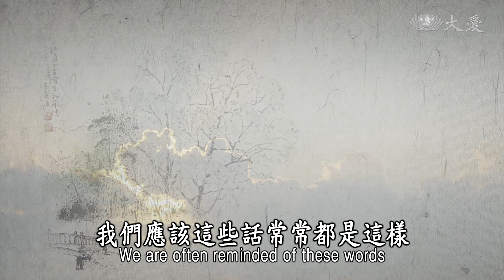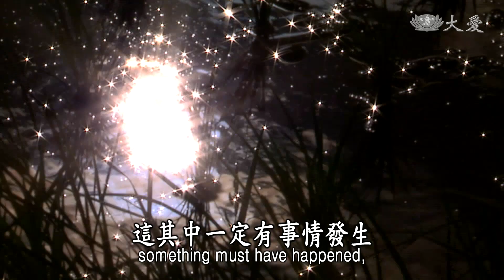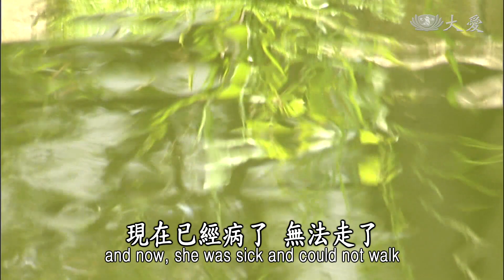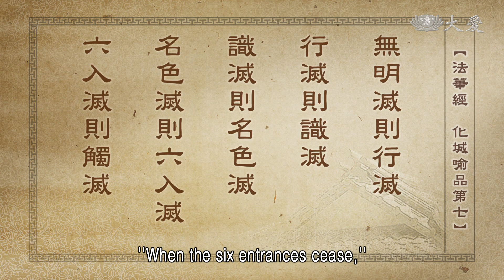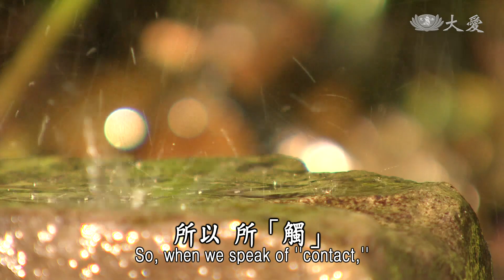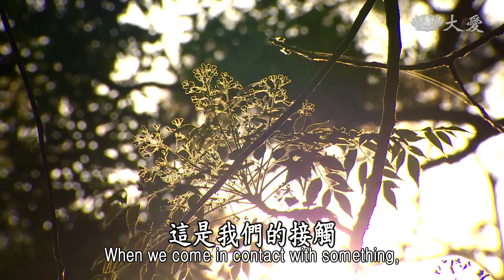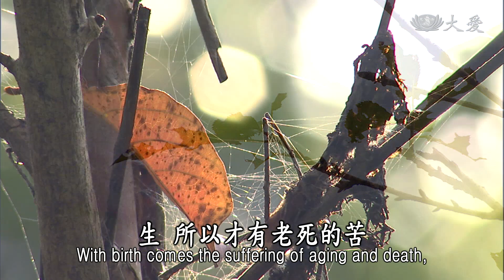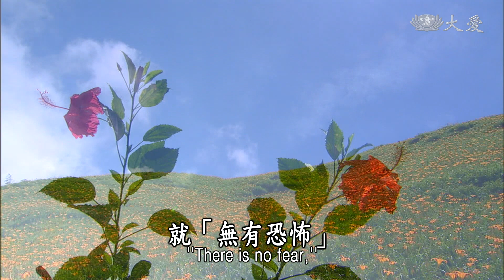【靜思妙蓮華】法華經化城喻品 - 滅十二緣 證寂滅樂 - 20211214 第1045集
⊙一念無明生三細，境界為緣長六麤，根塵識合因行蘊，四諦十二因緣法。

我們應該這些話常常都是這樣，向大家提醒。「一念無明生三細」，在日常生活中，我們的心念，心心起，前後起，都是一念一念地過去。一念間到底是什麼樣的念頭，是善念嗎？是惡念嗎？是利益人群嗎？或者是自利自己呢？這個念頭在我們的日常生活中起起落落，到底一天轉過了多少念頭？凡夫，多數念頭就是在無明中，這是我們凡夫，很多事情我們不明白、不清楚、不了解，這都是叫做無明。

無明、不了解，緣著外面的境界，隨著外面的境，我們起心動念，看到美的，想要，貪心起了。我要的，我就買。我需要的，我就用錢去拿我需要的，到底人生要的東西有多少，需要的有多少呢？是不是很需要、必須要呢？這我們應該要釐清，將這個念頭要過濾過，清楚我們面對著外面境界，要取得的，是不是我們「必須要」，或者是只是「需要」而已？或者只是「要」而已？

看到很多，想要的時候買來的東西，無用的很多，這就是貪念。買來無用，就是貪，不是必要，不是必須要，這樣我們會攬來了，很多無用的東西，這就是我們的無明。我們的內心，時時都是放著那時候，一個念頭招攬來，招來的事情很多，都放在心裡，這也是同樣無明。所以說，「一念無明生三細」。

就如我們日常的生活，何必計較呢？也就是因為計較，與人結了不好的緣，何必生氣呢？這麼簡單的事情，因為計較而生氣，所以我們造作了一些真真正正對人不利，也傷害自己，這都是在一念間。「一念無明生三細，境界為緣長六麤」，因為境界來牽引我們。

這麼多天以來，說十二因緣。從一念無明而行，去動作，就緣名色、六入，就觸，觸就受，感受，感受就愛，愛就有，有，有什麼呢？有很多業力來，就成為我們一輩子的生死中，再造作、再複製很多無明、業力。這都是在境界六粗中。境界現前，我們的感受，是要、是不要，是貪、是瞋，都是在這無明癡念中，這些因緣來牽我們，所以我們不斷受因緣牽引，六粗不斷成長、不斷增加。

六粗，就是很粗相的東西。看到你，「應該是不高興吧？」「你怎麼知道？」「看你的臉色就知道了。」這就是粗相。因為你心中有不高興，不高興，這其中一定有事情發生，這事情絕對是不離開事相，人、事、物、相，這之間，引起了你不高興。這很粗的事相，不是很微細，是很粗的東西，就這樣不斷在我們的日常生活中複製、累積，所以叫做「境界為緣長六麤」。

「根塵識合」。根與塵與我們的意識會合，眼根看到的物質，我不要，我就把它丟掉了。看看，很多的垃圾，不就是人不要，丟掉的嗎？怎麼有這麼多被人丟掉的東西？這些東西是當初他要的時候，用錢買來的，為了要買這些東西，不知道用多少心思，花用多少的財物這樣買來，現在變成了一堆一堆都是垃圾。

這就是根與塵與識會合，眼根對外面的色塵，所以起了這分的愛、貪念，這樣招攬買來的。到了東西過時了，流行過了，不要了，這就是我們的意識在分別。所以「因行蘊」。「行」，就是時間已經過去了，流行也退了，這種不斷汰舊換新，這樣累積起來，現在就是很多的垃圾。

我們也常常看到，慈濟人常常去為一些與我們毫無關係的人。是貧、是病、是老，家庭所囤積著無量數，破爛骯髒的一些東西，與垃圾為營，這樣的形象有多少啊？在我們這個大團體，一群菩薩不斷在付出，為這些苦難人，為這些這麼骯髒的環境，在清除、在打掃。

可見這些受人幫助清除、打掃，這些人生，他過去的生活，也是在無明三細中，這樣一直造作，這樣一直累積。在粗相的去造作，在那個微細的心念在產生，這種一念無明，微細的心念不斷在產生，境界為緣，六粗的事相不斷在造作。時間這樣過，年久月深，人的身體老了、病了，所造作的業，已經累積到人生的盡頭了，過去他所結的緣，他的親人呢？他最好的朋友呢？一散而空了，現在孤老無依，病苦殘廢，誰能幫助他？菩薩。

「菩薩所緣，緣苦眾生」，這就是佛陀來人間，一直要為我們開示。我們人人的心，一念心，外面的境界與我們這念心，這樣糾纏不清，讓我們無明，讓我們無法體會道理。

所以佛陀說法就是，「四諦」、「十二(因)緣」，從開始覺悟，向眾生說的法，從苦開始，一直到要讓我們了解，生命的來去，我們造作什麼樣的因，我們接受到的是什麼樣的報，在這「十二因緣」，就說得很清楚。四諦法，開頭為我們分析，「十二因緣」讓我們更了解生命的起因。不過，我們就是這麼的愚鈍，哪怕是修行，也無法去體會。

就如過去一位禪師，在山上苦修。他有一個徒弟，小沙彌，跟著老師父開始，每天每天都要出去外面化緣。這位青少年的沙彌，每天都是這樣跟。有一天，一天將要回去時，也化緣完成了，施主給他們的東西，背在小沙彌的肩上，(師徒)這樣前後走。

看到一位，一位老婆婆躺在地上，那是平時乞討為生，就是乞丐，現在已經病了，無法走了，坐著、躺著，起落好像很辛苦，好像肚子很餓。這位老師父就跟他的小徒弟說：「來，我們剛剛去化緣的東西，你趕快分一些給這位老婆婆。」這位沙彌千萬分的不願意。

「我們這麼辛苦，從山上這樣下來，每天都是這樣托缽，好不容易這些東西，才能拿到山上去，我們現在這麼輕易，就要分一些給她，為什麼呢？」這是年輕沙彌這樣反問師父：「為什麼，我們這麼辛苦，不容易得來的東西，我們要給這位，與我們沒有關係的老婆婆，為什麼呢？」這位老師父就告訴他：「生死與功德都是在一念間，你不要問那麼多，趕緊分一些給老婆婆。」

這位沙彌就回答了，一方面分東西，要分開，一方面就回答老師父：「做功德，我知道，不過我們現在很辛苦，正是很需要的時候。等我將來長大，等我將來有辦法，我將我想要做的工作做好，要做功德再說吧！」

雖然是這樣唸，不過他也聽師父的話，將東西分開，一部份就送給老婆婆。老師父就說：「要用虔誠的心啊！」但是年輕的小徒弟，他還是又這樣回答：「虔誠做功德，也要等我有力量時。」師父就默默地向前一直走。

從這樣開始，每天的生活都是山上、山下，一直到經過了很多年，老師父的身體愈來愈不行了，寺院這位年輕小徒弟，也愈來愈大了，身體健壯。知道，我應該要將這座寺院，好好翻修起來，能蓋很大很大的寺院，將來能香火鼎盛，這樣我就不用擔心了。老師父已經是無力再說話了，雖然常常跟他說，要做一些功德。卻是這位徒弟都一直回答：「等我有餘的力量。」

所以就這樣時日一直過，寺院愈蓋愈大。一直到老師父，已經到了奄奄一息了，將要圓寂之前，用著很無力的手，拿著一本經書，這樣交代給他的徒弟。徒弟將這本經書接過來，這老師父微微開口要說話，已經無力可說了，他將這本經書接過來，放在旁邊，老師父也無力說話了，最後一口氣就這樣吞下去，往生了。

之後，年輕力壯這位徒弟，就接受了這個位置，這間寺院的住持是這位徒弟，現在成為方丈住持了。他想要發揮的，將這間寺院蓋好了，幾年後，香火鼎盛，再來就是買土地，土地買很多，附近的田園，他全都買下來了。

時日又這樣這樣過去，這位年輕力壯的方丈，他老了，一直到病來了，這當中忽然間想到，我的師父要往生時，給我一本經書，我一直都沒有拿來看，到底這本書裡面有什麼法？他就把那本書拿來，開始翻開的第一張，老師父寫的字，那就是「助人一次，勝似誦經十年」。意思就是說，你能去幫助人，比你誦經十年的功德更大。要虔誠，用你虔誠的心去付出，時時一念虔誠的心，時時都有助人的念頭，這比你誦經的功德更大。

這時候，這位方丈年紀也老了，病也纏身了，「我這時候，我要做什麼好事呢？當初師父說的話，『生死功德在一念間』，原來要為我解釋的是，師父最後一口氣，要告訴我的這句話，幫助人，用虔誠一次幫助人，比誦十年的經，功德更大。」修行無非要時時都存好念，虔誠的念、助人的念。人生疾苦偏多，就是這樣無明過一生，這就是我們人的一生，不就是這樣嗎？

「一念無明生三細」，在這個境界為緣，人、事、物相中，這樣勞勞碌碌過日子，勞勞碌碌造無明、複製煩惱。根與塵，外面的境界這樣在會合，時間這樣在過，無明業力這樣在累積。「因行蘊」，「蘊」就是累積，這樣在造業累積。還是回過頭來要了解的道理，是「四諦」、「十二(因)緣法」，這麼簡單的法在我們的身邊，但是我們無法了解，要好好用心啊！

我們最近「十二因緣法」，說完了嗎？還沒有。前面的文，「無明滅則行滅，行滅則識滅，識滅則名色滅，名色滅則六入滅，六入滅則觸滅。」

⊙「無明滅則行滅，行滅則識滅，識滅則名色滅，名色滅則六入滅，六入滅則觸滅。」《法華經化城喻品第七》

這十二因緣，一直從一念無明開始，一直就是在我們的行蘊中。過去生是這樣累積過來，累積到我們，牽引到我們此生的依報，與我們的父母有緣，在某個家庭出生。一輩子所接觸的人、事、物，這樣我們不斷在接觸、不斷在行為造作，所以人生就是這樣地過。所以這個「觸」，「觸滅則受滅」。

再接下來這段文，前面「六入滅則觸滅」，接下來這段就是：

⊙「觸滅則受滅，受滅則愛滅，愛滅則取滅，取滅則有滅，有滅則生滅，生滅則老死憂悲苦惱滅。」《法華經化城喻品第七》

現在就是完全說「滅」。過去是說「緣生」，現在就是說滅，「緣滅」。所以，所「觸」，我們來到人間，接觸到人間的事物，有了接觸，自然就有感受。

「一念無明生三細，境界為緣長六麤」，外面的境界，我們的感受，所以有接觸到，眼根接觸到外面的色塵，我們內心就有感受。這個感受從何起？是「識」。我們的意識開始去感受，起了感受的愛，所以「受滅則愛滅」。

我們看到東西，是必要的或者是需要，或者只是想要而已，喜歡而已，是這樣嗎？或者是一直，事情需要這麼計較嗎？計較到底又怎麼樣？這都在我們在日常的感受中，感受我們的起心動念，愛或是不愛？是恨或是仇？這當中都是在仇與愛中在生滅。

所以有「愛」自然就有「取」，我就去採取行動，我要去收、要去買，我要去設計，我要去……等等，這一切在這個「取」。我們若沒有這東西與我的關係，如果沒有，我們就不會去採取行動，就沒有造業。所以，「取滅則有滅」，就沒去造業。

「有滅則生滅」。我們若不造業，不與這些父母，結什麼樣的恩怨的緣，我們就不會再來受生。或者是來受生，我們從人、事、物，與人與事若無恩怨，我們無法在一起。看看地球上這麼多的人，我們認識的人到底有多少？沒多少！與我們有恩、有怨、有緣的人，才會跟我們在一起；若不是有恩怨，愛恨情仇，有經過這樣的緣的牽引，我們也不會在一起。

過去彼此之間，我們結好緣，大家會合起來，大團體就去做好事。過去和我們有怨有仇，或是結群成黨時，就去做一些損害人群，不好的事情，或者是牽引我們的方向偏差。像這樣，去造作一切，讓我們人生過程到頭來還是死，病死。或者是人生中，很多不如意的事情，都是在這不好的因緣，牽引著我們，老、病、死都有，這大家都沒有感覺。

這時候的地震，大家有感覺嗎？有感覺。一大早三點多那時候的動，大家也有感覺。這種明顯的感覺，與我們很微細所造作、累積，已經同樣的感覺，這是粗相的感覺。現在這個地震是粗相的感覺，起心動念那叫做微細的念。微細的念不斷累積，所以這樣，累積到人生的過程，就是老、病、死。

這人生的過程，都是在憂悲苦惱中。哪個人來人間沒有憂愁過呢？沒有煩惱過呢？沒有想過要，沒有想過貪，沒有想要取過呢？人人都有啊！這就是微細，很微細的生活中，我們自己沒有感覺，這樣在過。所以說「觸滅則受滅，受滅則愛滅」。

⊙觸滅則受滅，受滅則愛滅：觸既不生，受相則滅；無受領心，愛相則滅。

我們接觸到了，只要有接觸到，我們就會去感受，我們要如何將感受看淡？因為我們很多，都是因緣牽引讓我們受苦，所以我們現在，是在說「還滅門」，現在要如何滅除，就是接觸到的，我們的感受，是要取？或者是要培養它、占為己有？或者是讓人人來分享？

那位老和尚教他的弟子，是要與大家分享，功德與一念間，這是一體，你的一念是要去做功德，或者是要貪為己有？這是我們的接觸，觸的感受。我們的感受，若懂得與大家分享，這就是造福；占為己有，就是在愛。愛，有一種無私的愛；愛，有占有的愛。